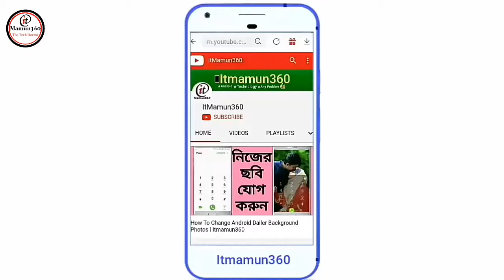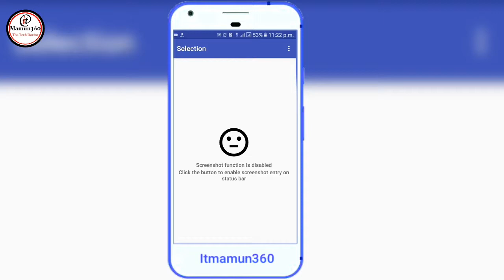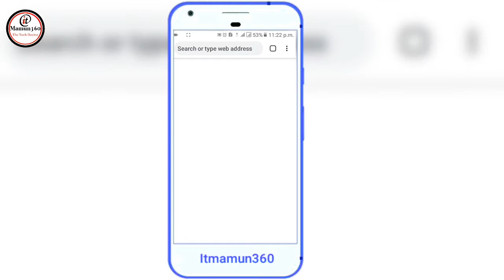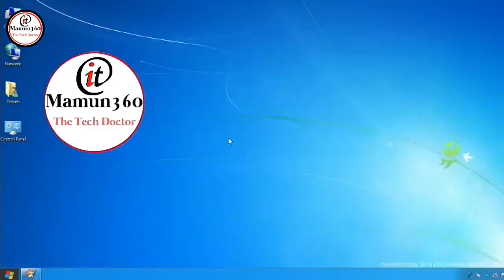Screenshot Selection & Copy | Text Shot | News Screenshot | Take screenshot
Edit: Abdullah Al Mamun
Color: Abdullah Al Mamun
Directed by: ItMamun360 Team
Related Tag-

📌 চ্যানেলের সকল আপডেট পোষ্ট সামাজিক যোগাযোগ মাধ্যমে আগে থেকেই জানতে পারবে।।